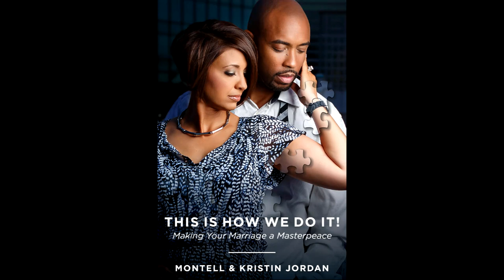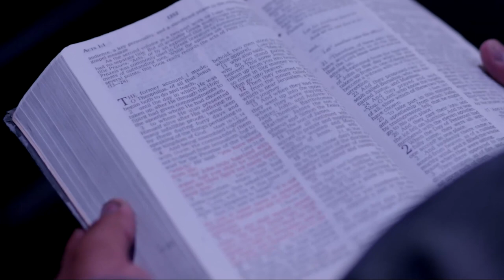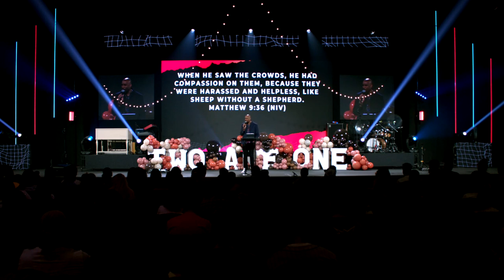Loving People To Jesus | Special Guest Montell Jordan